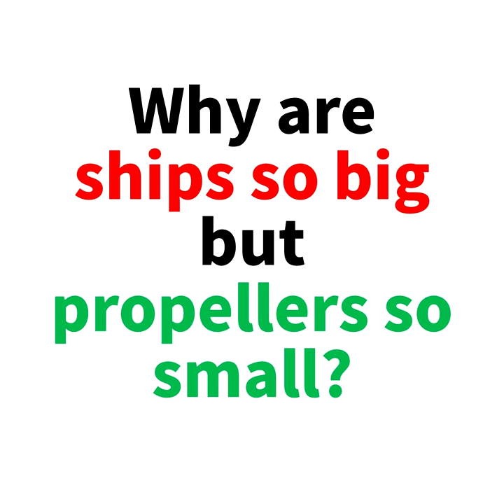Why are ships so big but propellers so small?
explain why